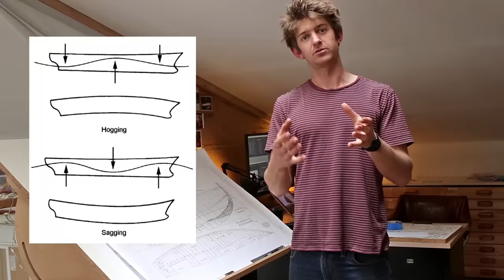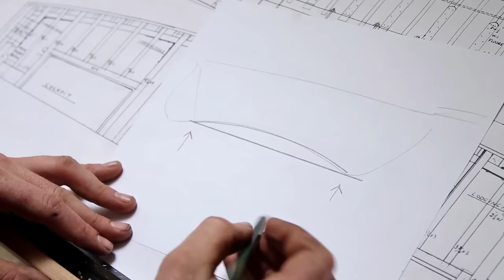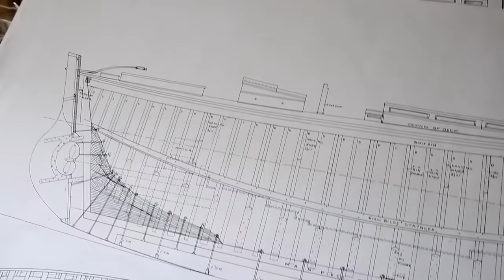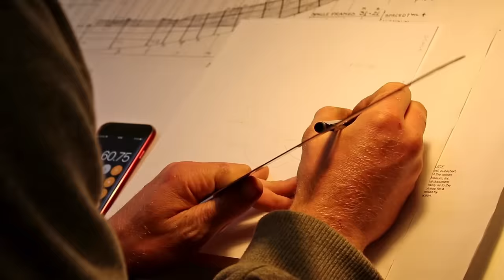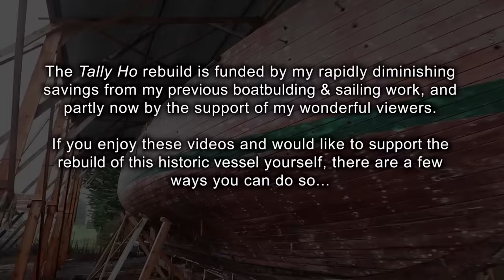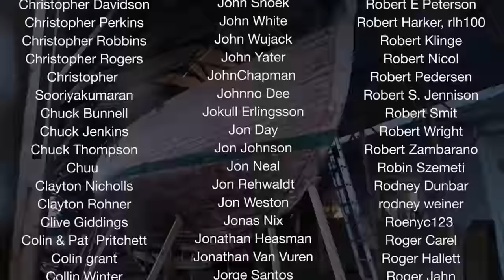Restoring a HUGE vintage Ship Saw / Bandsaw - Rebuilding TALLY HO EP22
Rebuilding a historic sailing yacht – Restoring the Ship Saw.

This episode, I take some measurements and consider the hogging of the hull of the 1910 yacht TALLY HO, and then use jacks to bend the whole boat back into shape, having removed some of the Iron Floors first. I borrow a forklift, and then start the process of moving and restoring a massive vintage ship-saw – which is like a huge bandsaw but with a static table and a rotating cutting band. This impressive tool could be over 100 years old - perhaps even older than TALLY HO herself!

MANY THANKS FOR ALL YOUR INTEREST AND SUPPORT!

Music;
Dan Lebowitz - Run One Down
Jimmy Fontanez - Rumba Sabor
Dan Lebowitz - Michigan Greens
Gunnar Olsen - Pisco Sour

22.  Restoring the Ship Saw - Rebuilding Tally Ho EP22